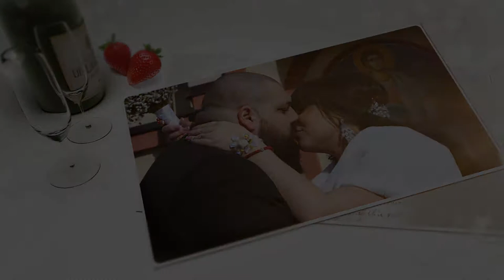Ivana & Marko wedding spot. 22.02.2020. "Balkan" sala -Niksicko brdo-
Copyright:
Aleksandra Radovic: Cuvam te
Ed Sheeran: Perfect
Photo & Video production "Balkan"
Snimanje i fotografisanje svih Vasih proslava.

Izrada photo book-ova.

TV reklame.

Web reklame.

Business spotovi.

Muzicki spotovi.

FB: Photo & Video production "Balkan"